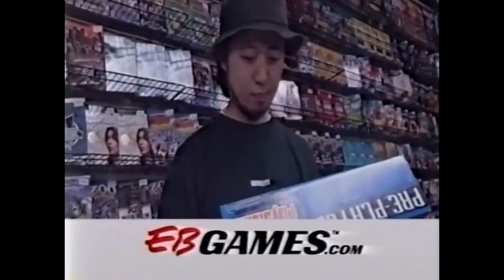2004 EB Games Commercial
Is this is a US thing back then?

Featuring:
Blitz
Crash N-Tranced
Madden
Rockman.exe (Megaman Battle Network)
Wario Land
Yu-Gi-Oh!

ゲームソフト:
ロックマンゼクス
ワリオランド
遊戯王

ゲーム機:
ゲームキューブ
プレイステーション2
エックスボックス

英語タグ: CB CM CNT EBG EN ENG GC NA NT OG OGXB PS PS2 TM WL XB YGO Ad Advertisement America Broadcast Com Commercial Eigo Eigoban Eigohan Eigopan Engels Engelsban Engelshan Engelspan English Gamecube Hokubei Hokubeiban Hokubeihan Hokubeipan Man Mega North Original Pureisutēshon Puresute Version Vintage Xbox

日本語タグ: ボックス,英語版,北米版,放送,任天堂,プレステ,シーエム,エックス,2004年